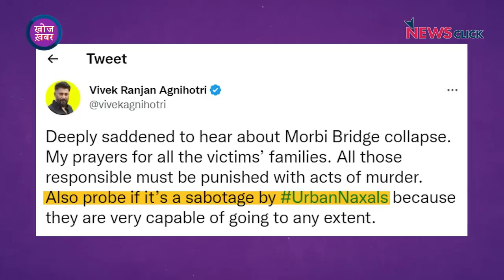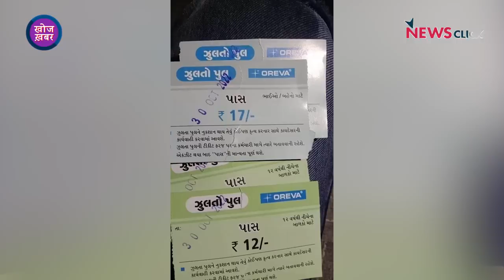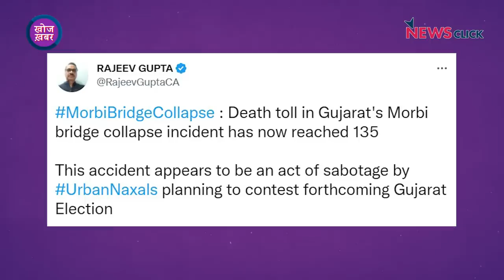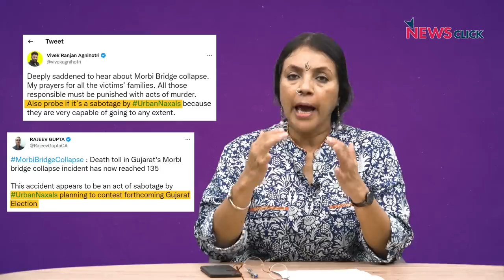140 से अधिक मौतें गुजरात के भ्रष्ट विकास मॉडल का नमूना, मोदी जी जवाब दो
खोज ख़बर कार्यक्रम में वरिष्ठ पत्रकार भाषा सिंह ने बताया कि गुजरात के मोरबी में झूला पुल के टूटने को साज़िश बताने वाले दरअसल मरने वालों का अपमान कर रहे हैं और भ्रष्ट गुजरात सरकार को बचा रहे हैं। प्रधानमंत्री नरेंद्र मोदी को जवाब देना चाहिए, हादसे के दोषियों को सज़ा देनी चाहिए।